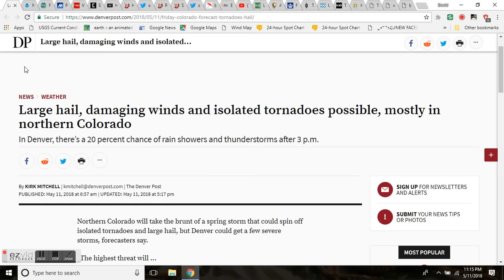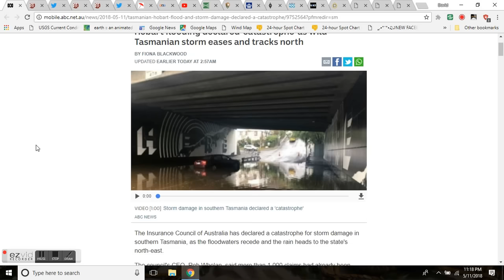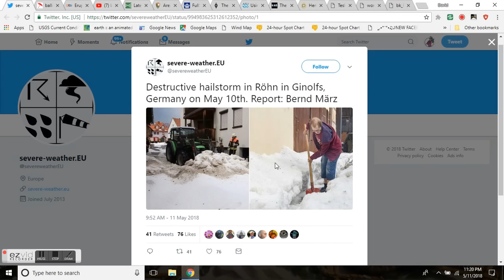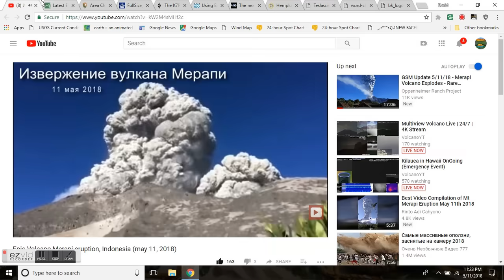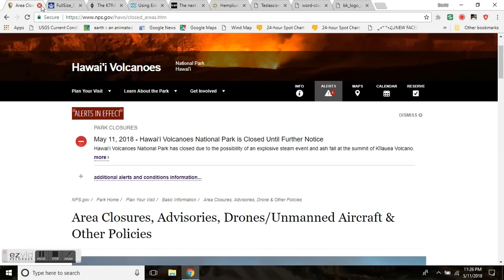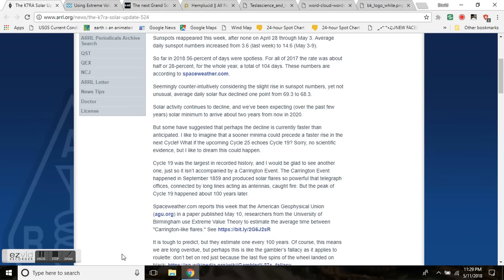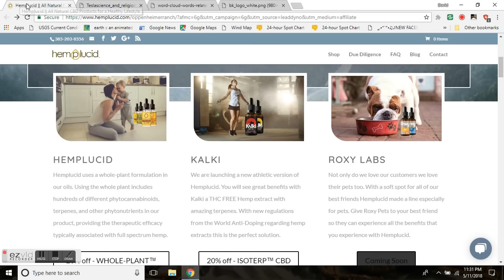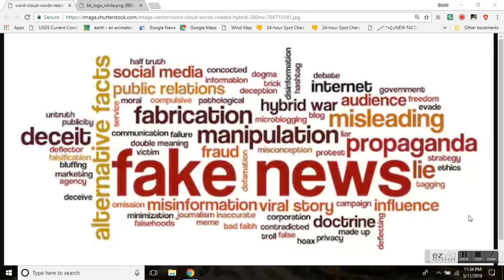GSM Update 5/12/18 - Merapi Replay - 100 Year Floods - Record Hail - K7RA Solar Update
Large hail, damaging winds and isolated tornadoes possible, mostly in northern Colorado
Severe Weather Expected in the Mid-Atlantic and Lower Great Lakes on Saturday
Big chill: Strong winds, record rainfall and cold temperatures across Australia
Shrinking glaciers, bigger fires and hotter nights: How climate change is altering California
Hobart flooding declared 'catastrophe' as wild Tasmanian storm eases and tracks north
Record rainfall, strong winds and cold blast as extreme weather hits parts of Australia
Eruption Of Hawaii Volcano Could Cause Smog, Acid Rain And Ballistic Projectiles
May 11, 2018 - Hawai‘i Volcanoes National Park is Closed Until Further Notice
Using Extreme Value Theory for Determining the Probability of Carrington‐Like Solar Flares
The next Grand Solar Minimum, Cosmic Rays and Earth Changes (an introduction) BY SACHA DOBLER